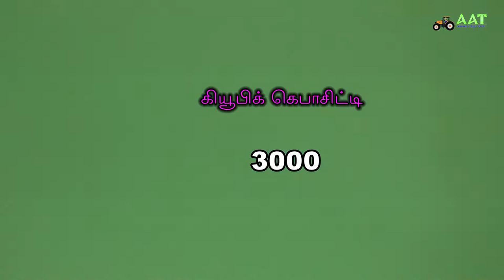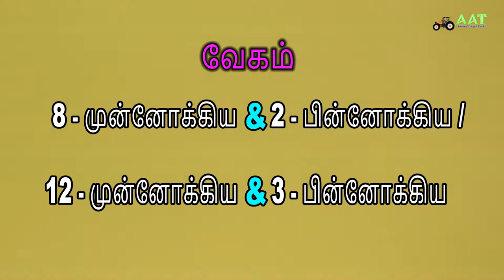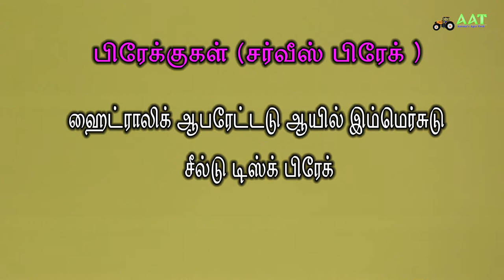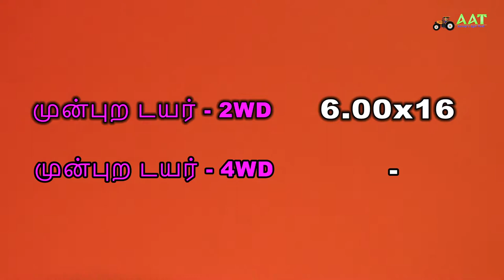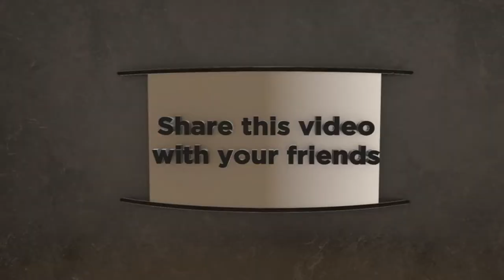AGROMAX -- 45 தமிழ்